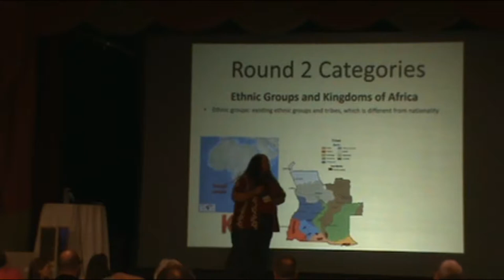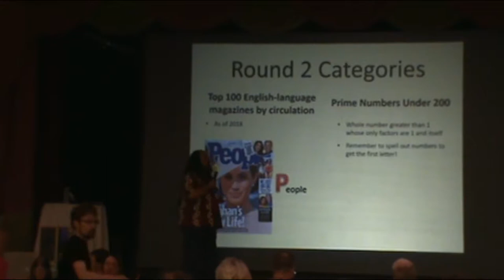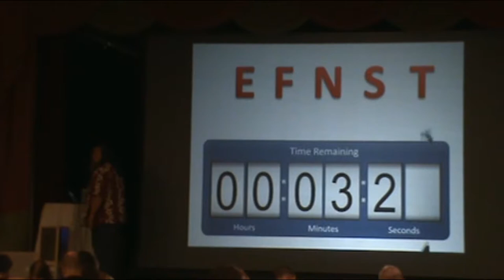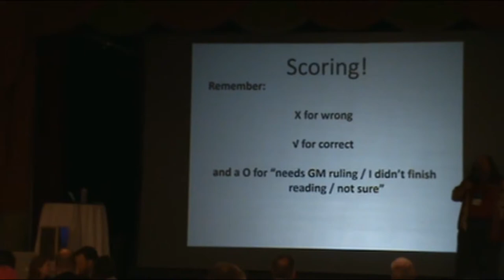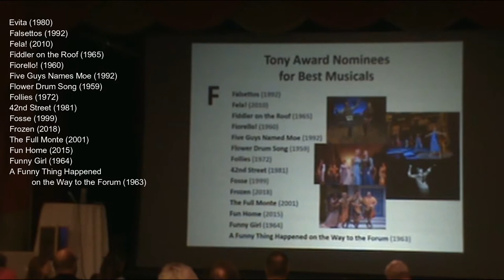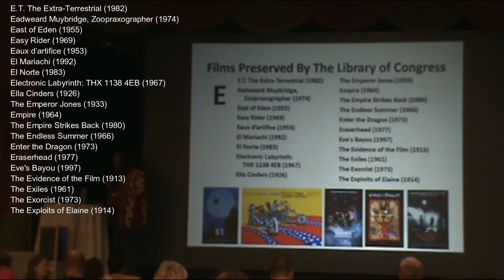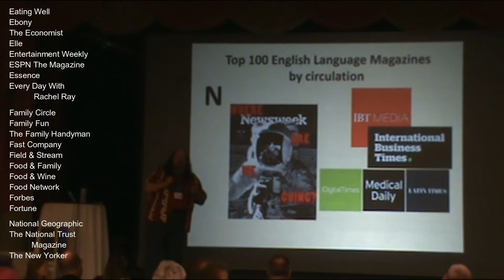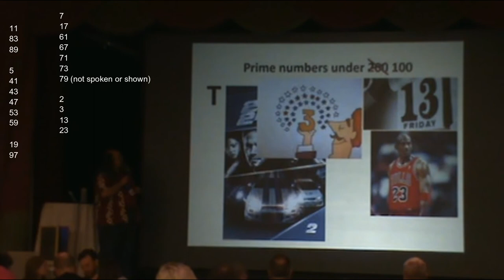Facts in Five Gameshow Live at the World Boardgaming Championships - Round 2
Round 2 for the 2019 World Boardgaming Championships' Facts In Five trivia tournament!

Would you like to play along? Click on the below link to open up a pdf form to download and put your answers in! You have five minutes to get answers in as many boxes as you can!

How did you do? The average score for participants for Round 2 was 10.7; Sean McCulloch had the top score with 20 out of 25!

Interested in being part of next year's Facts In Five at WBC? for more information!